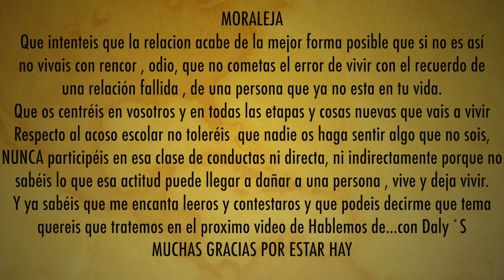Hablemos de...EX PAREJAS (primer amor + superación)con Lidia {Dalys canal}2ªPARTE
↓↓↓↓↓↓↓↓↓↓↓↓↓↓↓❤❤ABREME❤❤↓↓↓↓↓↓↓↓↓↓↓↓↓↓↓
-Hola a tod@s aqui teneis la segunda parte de la charla.
-QBIT               -el rincón de dalys
                             ❤ ¿Quién somos? ❤
Una cajita de recuerdos, momentos cotidianos del día a día, retos, recetas, haul, vlog y mucho más...